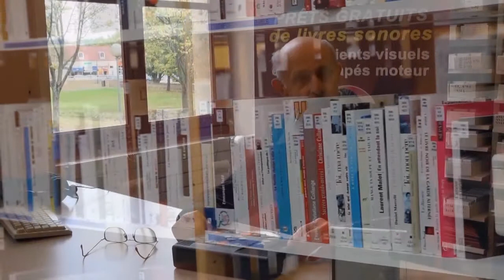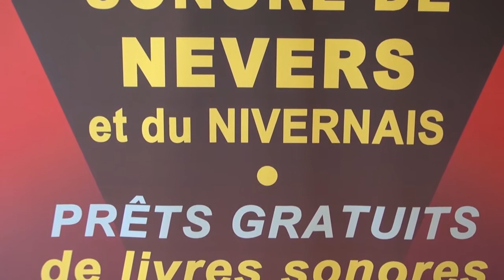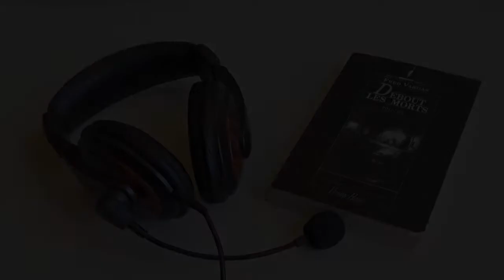Bien vieillir en Nièvre - CG58 - Association des donneurs de voix - Nevers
'On ne peut s'empêcher de vieillir, mais on n'est pas obligé de vivre en vieux' (Joseph ROUY). Dans nos différentes rubriques vous pourrez trouver, ou du moins découvrir, certaines informations et indications destinées à vous aider avant et au fil des années de votre retraite...